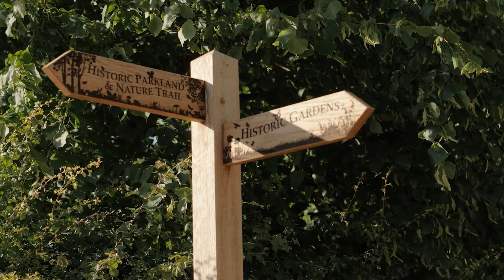Gothic Alternative Ceremony